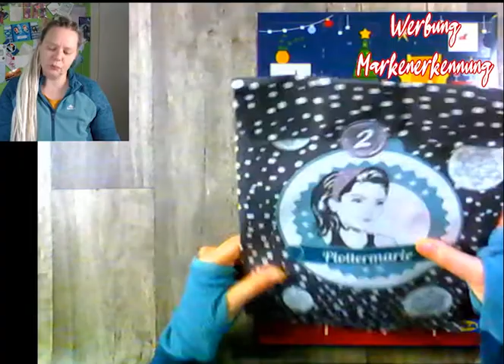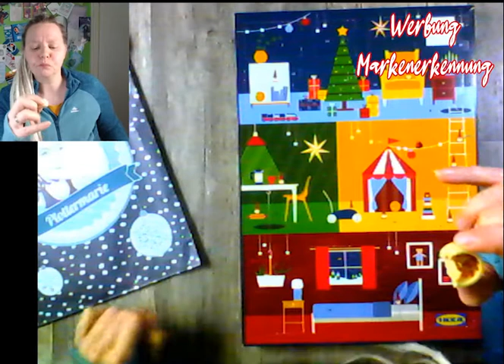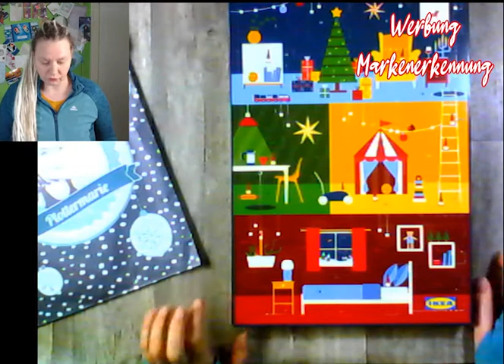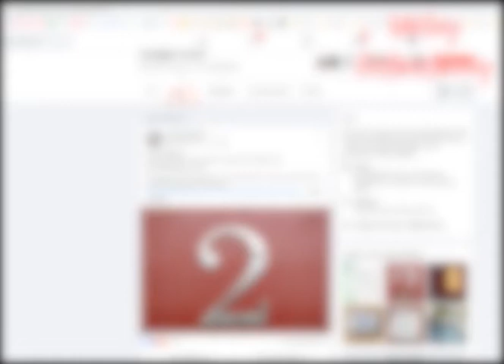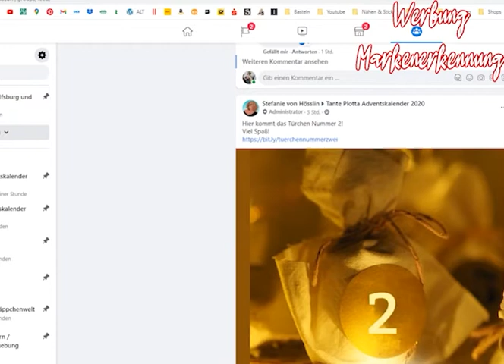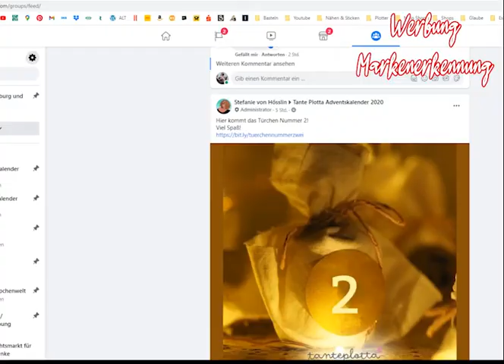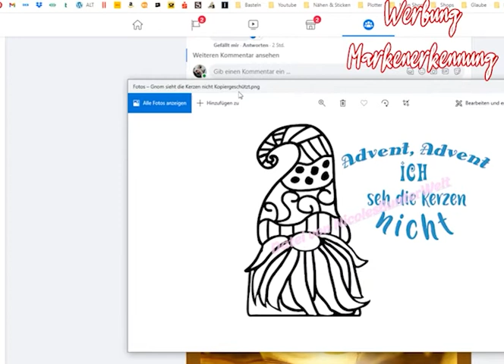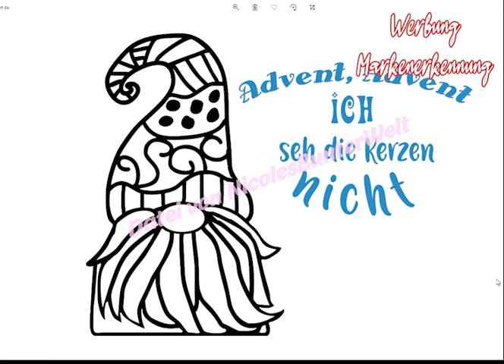Tag 2 Adventskalender 2020 (2)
Ich bin gespannt was mich an Tag zwei alles in meinen Adventskalendern erwartet. Fiebert mit mir mit. und schau dir das Video bis zum Ende an. Wer weiß was da noch auf dich wartet :0)

Wenn ihr wissen möchtet was ich meiner Mausi "Miss.fruchteis" geschenkt habe schaut auf ihren Kanal dort findet ihr auch ihre Täglichen Päckchen

Beachte alle Urheberrechte im Video! Wenn du ein Kommentar mit der Antwort auf meine Frage abgibst erklärst du dich mit den Urheberrechten einverstanden!

Der Gewinner wird morgen ausgelost.

Viel Spaß beim zu sehen und viel Glück beim Gewinn.

oder

oder